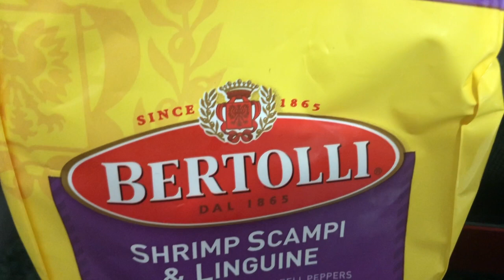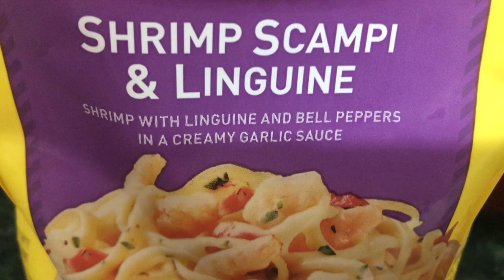It's Dinner Time - Shrimp Scampi